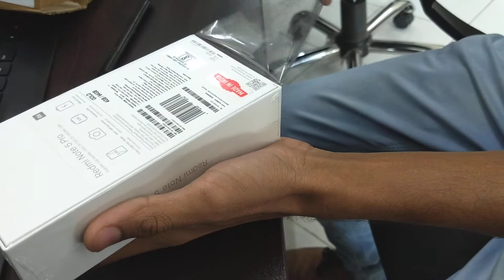Mi Note 5 Pro Unboxing GOLD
Mi note 5 pro unbox